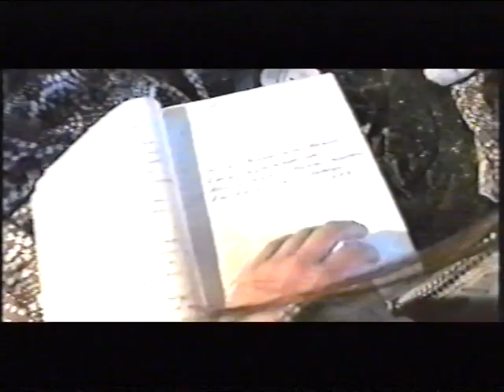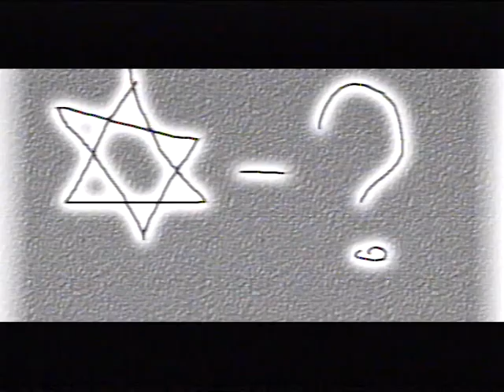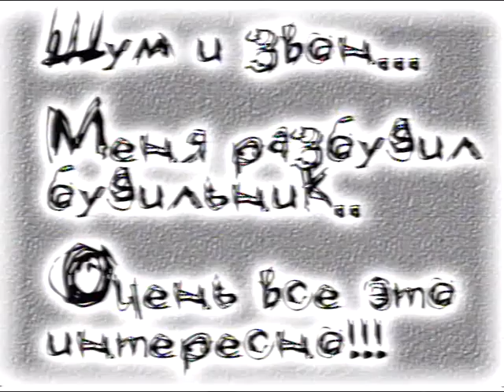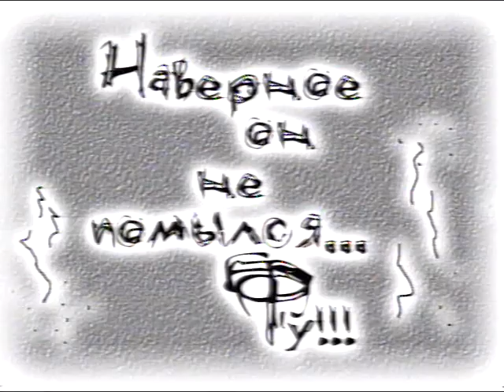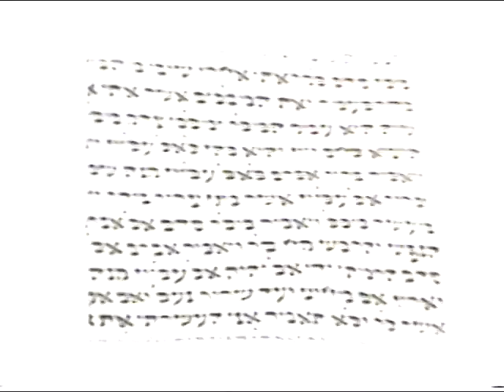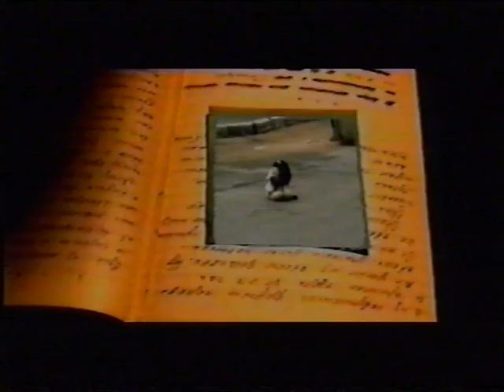Ханука 2002-Минск Нэцер.mpg